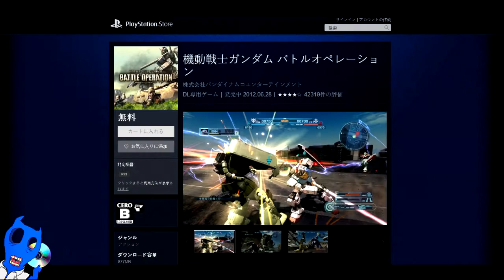Naruto Shippuden: Ultimate Ninja Storm 4 | Japanese Monday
Our very first brand new video segment entitle Japanese Monday. I hope you guys like it.

Track: Noisy Mango - Dream